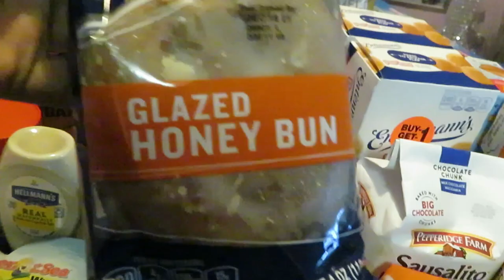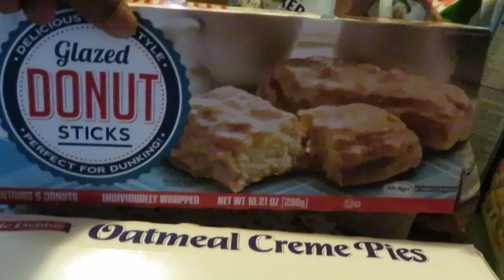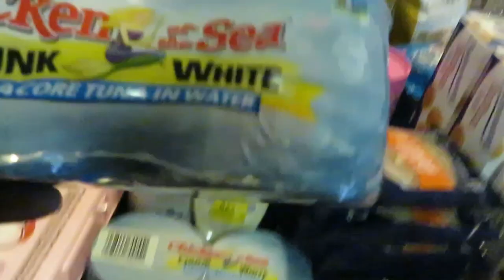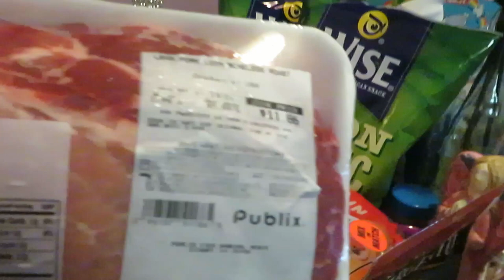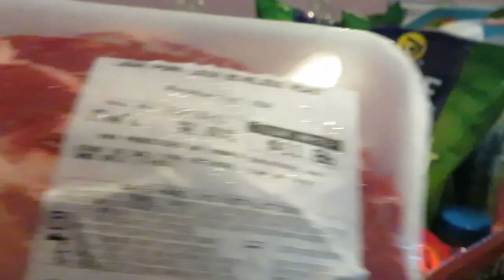Publix Weekly Grocery Haul 11-11-21 to 11-17-21| SNACKS OVERLOAD | Arickamisha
These are my weekly deals.